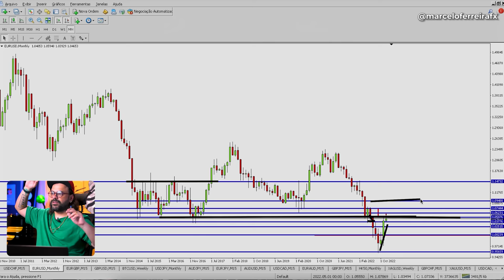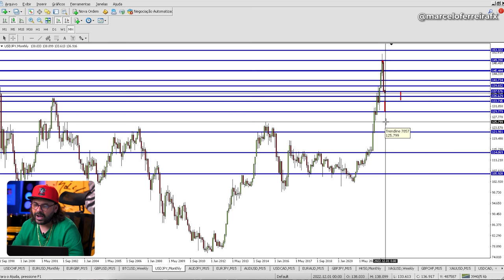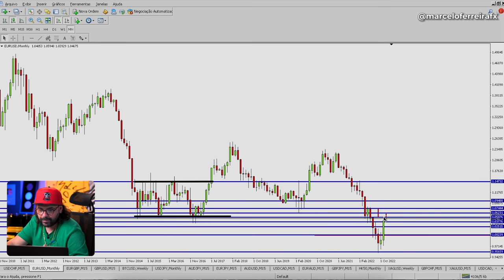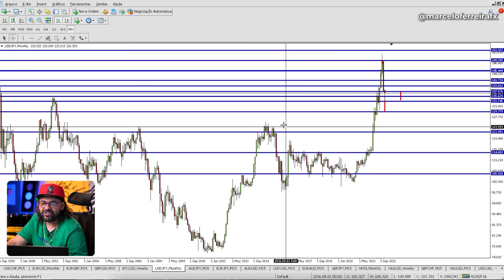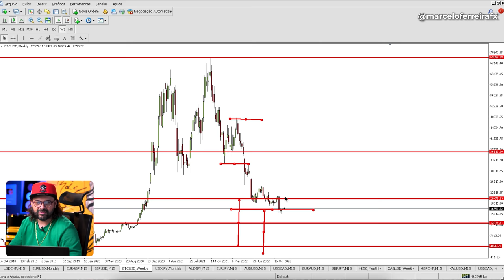3 MERCADOS QUE VÃO BOMBAR EM 2023 | FOREX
Confira as 3 paridades que você deve ficar de olho em 2023, vale a pena estudar cada uma e colocar no seu radar para aproveitar quando as oportunidades aparecerem.